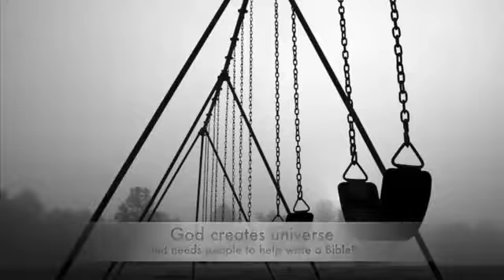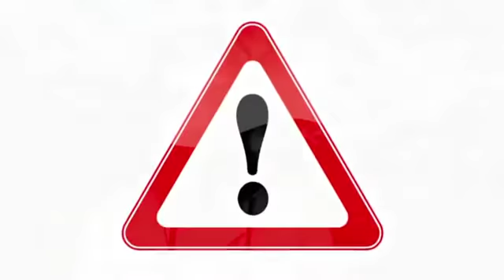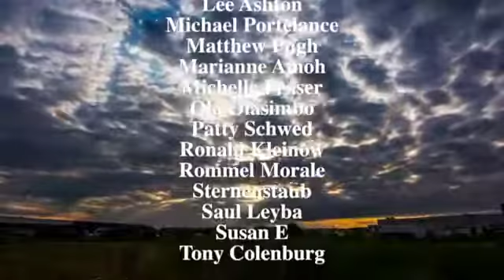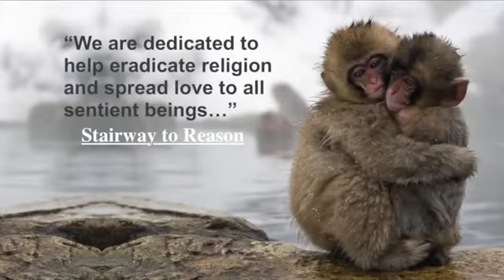Bóg, zło i wolna wola / Napisy PL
Chrześcijanie wierzą, że bóg jest wszechmogący i czyni cuda, jednocześnie muszą głosić jego słowo i go bronić. Dlaczego bóg nie wypowiada się sam, lecz mówią za niego ludzie, często podli lub niezrównoważeni? Dlaczego jego działania są zauważalne tylko dla wierzących, ale niedostrzegalne dla sceptyków? Według Biblii zatopił świat, więc dlaczego nie potrafi wszystkich pouczyć, nakarmić i uleczyć? Bóg, który jest nieobecny w realnym świecie, nie różni się od boga, którego nie ma. Jeśli istnieje i ukrywa się, jest okrutny i niesprawiedliwy, skoro potępia ludzi za brak wiary. Taka postawa przyczynia się do eskalacji zła. Można to porównać do rządu, który nie dba o dobro ludzi i toleruje przestępczość.

Niektórzy uważają, że gdyby bóg faktycznie objawił się w realnym świecie, zostalibyśmy zmuszeni do moralnego postępowania i bylibyśmy podobni do robotów, ale Biblia temu przeczy. Znane postaci biblijne rozmawiały z bogiem a potem grzeszyły. Chrześcijanie twierdzą, że wolna wola zostałaby naruszona, gdyby bóg pojawił się w rzeczywistości, lecz ludzie wciąż mieli wolną wolę, gdy bóg (według Biblii) objawiał się poprzez ogień, wizje i anioły. Jeśli według wierzących wolna wola nie może istnieć w obecności boga, co dzieje się z nią w niebie? Czy ludzie stają się tam robotami? Chrześcijanie nie mają przekonującego wytłumaczenia nieobecności boga w realnym świecie, kiedy widzą bezmiar zła i cierpienia, zastanawiają się, dlaczego bóg nie reaguje. Pozostaje im wyjaśnienie, że wolna wola jest przyczyną jego obojętności. Inaczej mówiąc, bóg nie może interweniować, gdyż to naruszałoby naszą wolną wolę. Skoro tak bardzo szanuje wolną wolę, dlaczego przeszkodził ludziom, kiedy budowali wieżę Babel? Czy wola gwałciciela lub mordercy jest ważniejsza od woli jego ofiary? Jak wytłumaczyć trzęsienia ziemi, tsunami, susze i powodzie, które nie zależą od naszej woli? Według Biblii wszelkie zło i cierpienie jest winą ludzi, zwłaszcza Ewy, która w ogrodzie Eden posłuchała mówiącego węża i zjadła owoc z magicznego drzewa, w ten sposób ściągnęła klątwę na ludzkość i świat. Chrześcijanie wierzą, że bóg jest wszechmogący i specjalnie dla nas stworzył Ziemię, ale kiedy dzieje się coś złego, winę zawsze ponoszą ludzie i szatan.

Według osób wierzących bóg odpowiada na modlitwy (pomaga zdać egzamin lub znaleźć pracę), zatem niektórych faworyzuje a jego interwencje naruszają czyjąś wolną wolę. Skoro bóg komuś pomaga i wtrąca się do rzeczywistości, to argument wolnej woli (jako wytłumaczenia obojętności boga wobec zła i cierpienia) jest całkowicie chybiony i pozbawiony sensu. Jeśli bóg leczy lub uwalnia z nałogów tylko wybrane osoby, dlaczego ignoruje miliony innych? Skoro bóg ma doskonały plan, dlaczego ludzie proszą go o interwencję? Czyż nie jest to oznaką braku wiary w jego mądrość i doskonałość? Czy wszechwiedzący bóg wysłuchując modlitw zmienia zdanie i modyfikuje swój plan? Dlaczego ludzie muszą błagać i pościć, aby bóg zauważył ich problemy i ewentualnie zechciał pomóc?

Chrześcijanie twierdzą, że cierpienie jest skutkiem wolnej woli, tymczasem wynika ono z niedoskonałości naszego świata, w perfekcyjnym świecie nie byłoby cierpienia. Skąd wzięło się cierpienie? Gdzie pojawiła się pierwsza niedoskonałość? Skoro bóg jest wszechwiedzący i doskonały, dlaczego dopuścił istnienie niedoskonałego świata? Jak coś wadliwego może pochodzić od kogoś idealnego? Doskonałe istoty nie tworzą czegoś wadliwego, gdyż to przeczy ich doskonałości. Skoro bóg stworzył istoty na tyle słabe i ułomne, że uległy zdeprawowaniu, to źródłem problemu jest sam bóg. Według Biblii bóg stworzył podatną na sugestie kobietę, która zjadając magiczny owoc skazała na cierpienie całą ludzkość, bo skłonił ją do tego przebiegły wąż, któremu na to pozwolono. Zatem wszechwiedzący bóg stworzył sytuację, w której ludzie byli skazani na upadek, a następnie obwinił i ukarał za swoje postępowanie cały gatunek.

"Czy bóg chce zapobiegać złu, lecz nie może? Zatem nie jest wszechmocny. Czy może, ale nie chce? Jest więc niemiłosierny. Czy może i chce? Skąd zatem zło? Czy nie może i nie chce? Dlaczego więc nazywać go bogiem?"
Epikur